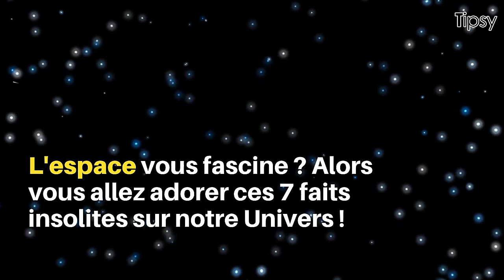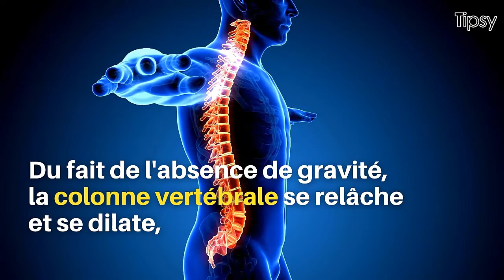ESPACE : 10 FAITS INSOLITES 100% VRAIS QUE T'IGNORAIS PROBABLEMENT SUR L'ESPACE ET L'UNIVERS PÉLO !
L'espace et l'univers t'attirent ? Tu te demandes ce que peut cacher un truc aussi immense que l'espace, ou comment l'Univers est réellement apparu ? Aujourd'hui mon petit, je te propose de découvrir 10 faits insolites mais 100% vrais sur l'espace et l'univers ! Ca te permettra de sortir des trucs intéressants la prochaine fois que tu auras des convives à ta table petite vermine.

Étoffe ta culture générale :

📩 Actualité
🌍 Monde
🧬 Sciences
💻 Technologie
⚽ Sport
🚗 Automobile
🔍 Jeux/quizz

☝️ Apprends chaque jour avec Tipsy !

PS : Que veut dire le mot pélo ?
C'est un mot d’argot majoritairement utilisé à Lyon et à Grenoble. On rencontre ce mot notamment dans la phrase y a pas un pélo qui veut dire « il n’y a personne ». Un pélo, c’est un type, un mec quelconque. Il arrive aussi d’entendre mon pélo pour « mon pote ». Bisous